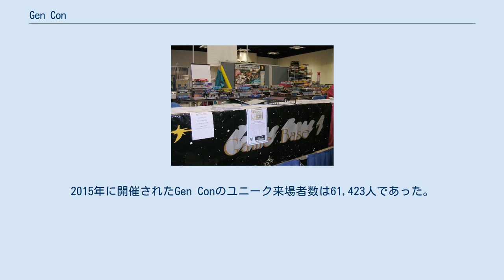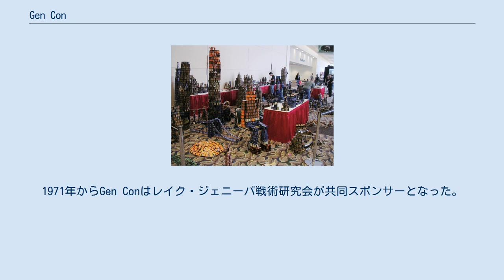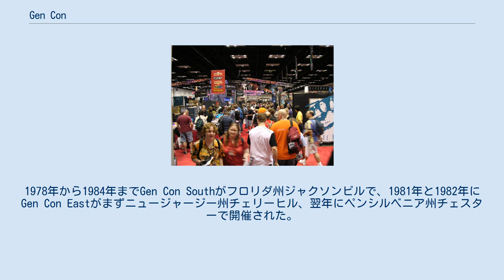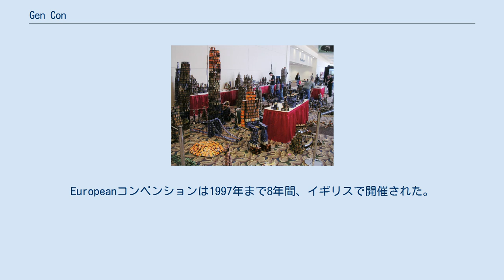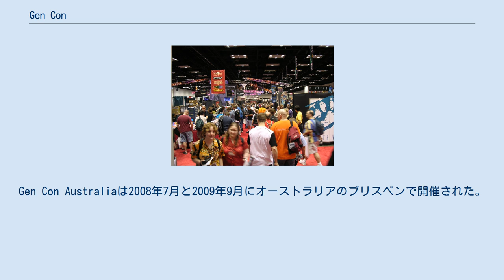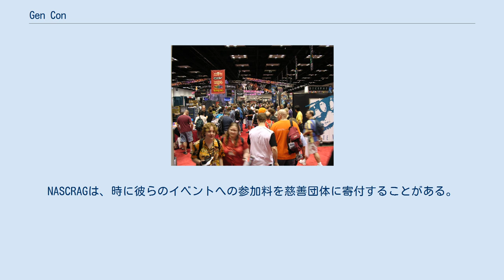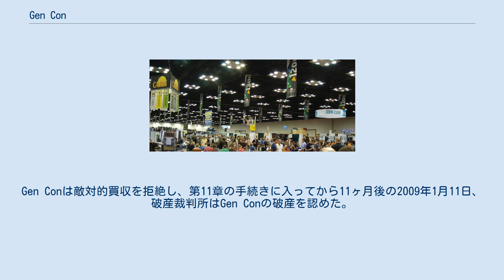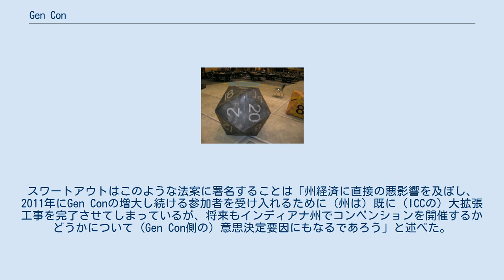Gen Con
Gen Con（ジェンコン）は、来場者数と行われるイベントの種類の双方において北米最大の卓上ゲームコンベンションである。
伝統的なペンと紙、ボード、カードを用いるロールプレイングゲーム、ミニチュア・ウォーゲーム、ライブアクションRPG、トレーディングカードゲーム、ボードゲームなどが対象とされる。
またコンピュータゲームも対象とされる。
来場者は様々なトーナメントや双方向型ゲームのセッションに参加することができる。
2015年に開催されたGen Conのユニーク来場者数は61,423人であった。
 後に『ダンジョンズ&ドラゴンズ』を共同創作したゲイリー・ガイギャックスによってウィスコンシン州レイク・ジェニーバでウォーゲームのコンベンションとして、1968年に初めて開催された。
コンベンションの開催地は1985年にウィスコンシン州ミルウォーキーに定着するまでの1972年から1984年の間、ウィスコンシン州内の様々な場所で開催された。
ミルウォーキーでの開催は2002年までであり、2003年以降はインディアナ州インディアナポリスで開催されている。
Gen Conは年次のコンベンション以外に、時折合衆国内の様々な場所や合衆国外でも特別開催された。
 1976年、Gen Conはガイギャックスの共同設立したゲーム出版社であるTSR社が主催者となった。
TSR社（とGen Con）は1997年にウィザーズ・オブ・ザ・コースト社(WotC)によって買収されたが、WotC自身もその後ハズブロ社によって買収された。
2002年、ハズブロ社はGen Conの主催権をWotCの前CEOであるピーター・アドキソンに売却した。
Gen Conは2008年にルーカスフィルムによって申し立てられた訴訟によって短期間、第11章破産保護下にあった。
組織は1年後に破産保護状態を脱したが、その間も予定されていた定期開催は行われた。
 2010年のGen Con Indy開催中における展示スペースの一部 国際ウォーゲーム連盟(IFW)は1967年に設立された後、ペンシルベニア州モルバーンで8月に開催された最初の年次クラブコンベンションを含む、多くの小さな地区コンベンションを主催した。
シカゴ地区に住む幾人かのIFW会員達はモルバーンに行くことができず、公式年次コンベンションが開催されるのと同じ週末に、ウィスコンシン州レイク・ジェニーバにあったゲイリー・ガイギャックスの自宅で非公式の集会を行った。
後にこの集会は「Gen Con 0」と呼ばれるようになった。
1968年、ガイギャックスはレイク・ジェニーバの園芸会館を借り、IFWコンベンションの後追いをすべくレイク・ジェニーバ・ウォーゲーム・コンベンションを開催し、これが後にGen Conゲームコンベンションとして認知されるようになる。
ガイギャックスも共同設立者の1人であるIFWは、この第1回Gen Conを後援し、園芸会館使用料金50ドルの内35ドルを提供した。
参加者はおよそ100人であった。
1969年8月の第2回Gen Conにおいて、ガイギャックスはロブ・クンツとデイヴ・アーンソンに出会った。
これら初期のコンベンションにおいては、イベントの中心はボードゲームとミニチュア・ウォーゲームであった。
 Gen Conの名称は、このコンベンション発祥の地がレイク・ジェニーバであるため、「ジェニーバ・コンベンション(Geneva Convention)」が由来となった。
これは初期のゲームの多くの主題がからむ、戦争に関する重要な国際条約であるジュネーヴ条約(Geneva Conventions)と1文字違いであり、仲間内の言葉遊びでもあった。
1971年からGen Conはレイク・ジェニーバ戦術研究会が共同スポンサーとなった。
 1975年からGen Conは『ダンジョンズ&ドラゴンズ』ロールプレイングゲームの最初の出版社であるTSR社によって主催、運営されるようになった。
続く10年間、イベントは大きくなり米在郷軍人会館、ジョージ・ウィリアムズ大学、レイク・ジェニーバ・プレイボーイ・リゾートなど、ウィスコンシン州南部の様々な場所で開催された。
コンベンションは1978年にウィスコンシン州ケノーシャのウィスコンシン大学パークサイド校キャンパスで開催されるようになり、これは1984年まで継続された。
 Gen Con We...